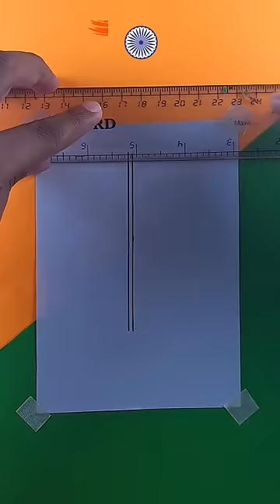Indian Flag Drawing | Independence day drawing easy